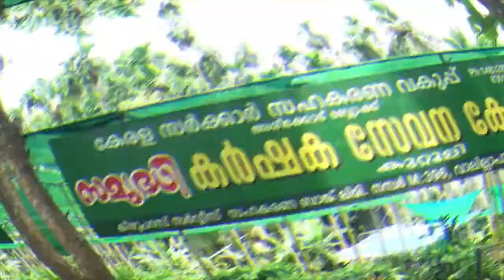കൊണ്ടോട്ടി താലൂക്ക് ദുരന്ത നിവാരണ സേനക്ക് മിസ്റ്റ് ബ്ലോവർ ഉപകരണം നൽകി വിപി അബ്ദുൽ കരീം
മാതൃകാപരമായ സേവനം ചെയ്യുന്ന കൊണ്ടോട്ടി താലൂക്ക് ദുരന്ത നിവാരണ സേനക്ക് മിസ്റ്റ് ബ്ലോവർ ഉപകരണം നൽകി വിപി അബ്ദുൽ കരീം